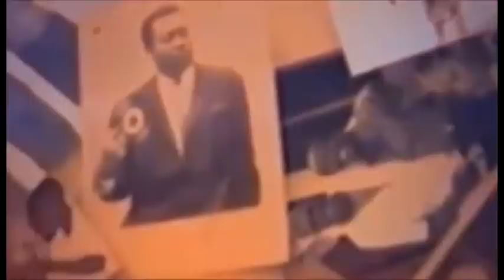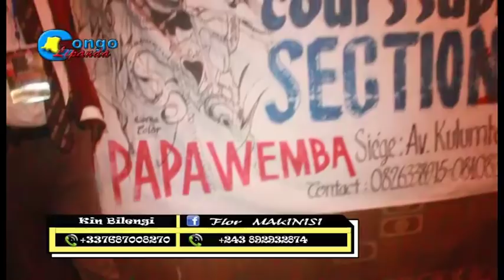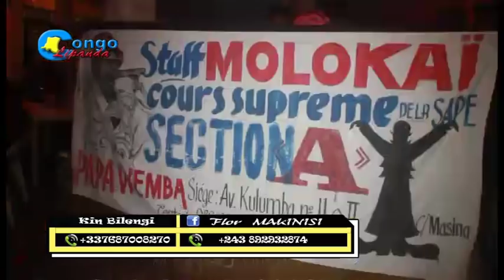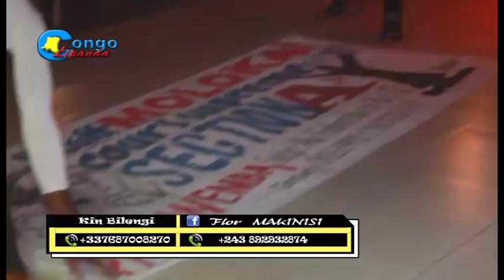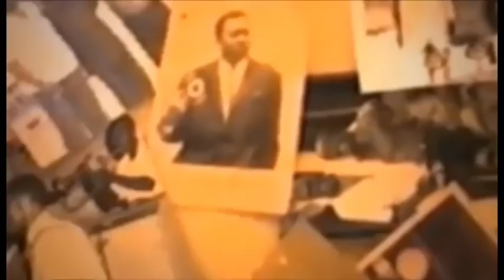eyindi botala degre ba sapeur ba defile na kin avec jose de londre baboyi ba sapeur ya poto